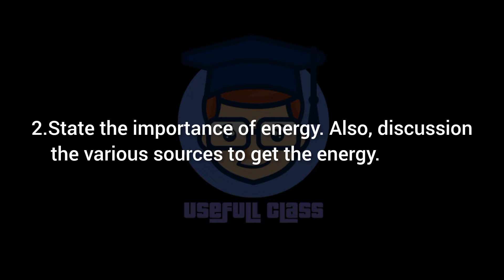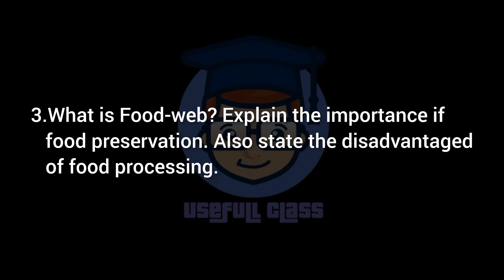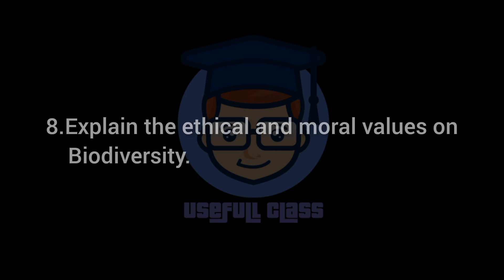#2 DECEMBER 2022 F.Y.B.COM SEM 1 | ENGLISH MEDIUM | ENVIRONMENT STUDYS | IMP LONG QUESTION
Hello friends, welcome to USEFULL CLASS. Friends you are welcome in our CLASS F.Y. , S.Y. , T.Y. B COM MCQs and questions asked in the exam will be found, friends we will send MCQs and questions asked in VNSGU online and offline exam to you.

Friends please share our channel to your younger brothers and sisters who are studying in college (B.COM) and for your elder brothers and sisters who are preparing for GPSC, UPSC, Talati we have created a new YouTube channel to subscribe. Don't forget.

To see all the MCQs (options) of all the subjects of F.Y.B.COM SEM 1 see the 👇👇 Playlist below.